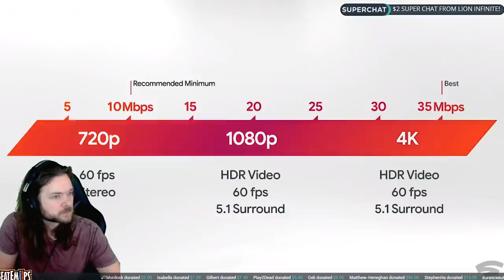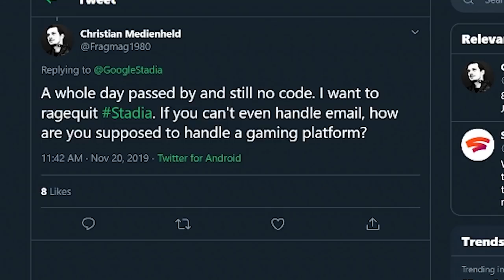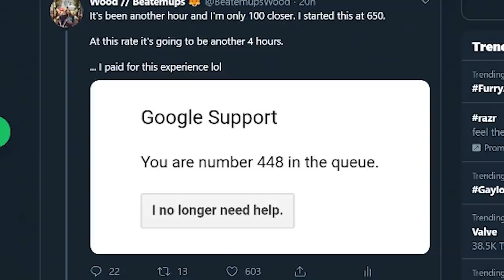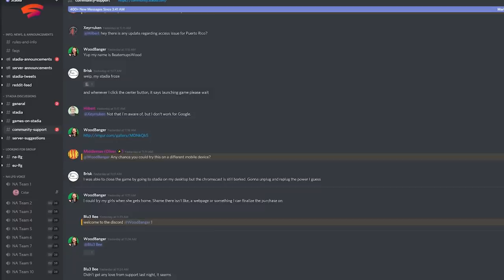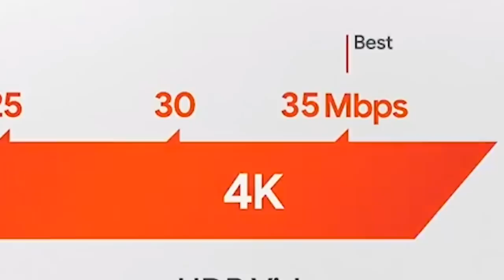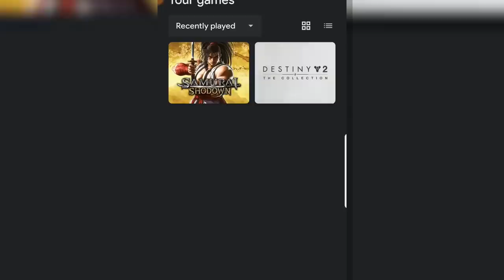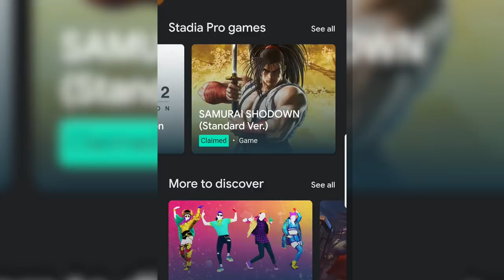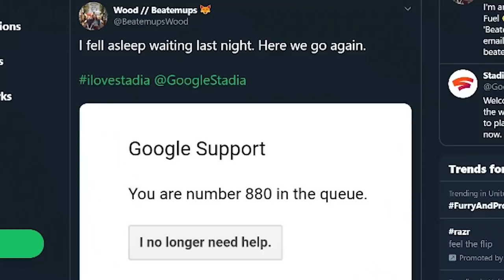Google Stadia is a Mismanaged Train Wreck.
Google Stadia is kind of a mess. Destiny 2 works really well, but Samurai Showdown has terrible input lag. Also, just getting your Stadia Invite Code is an issue.